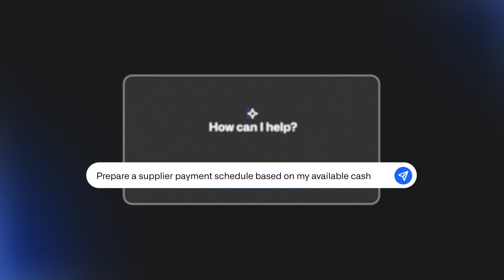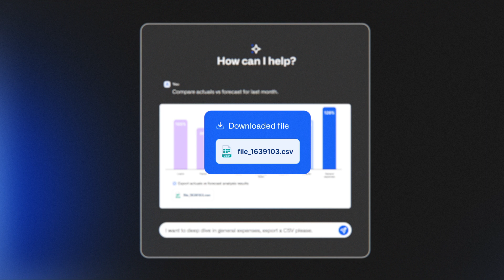Discover Agicap Ai Assistant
Let your new assistant help you achieve cash performance.